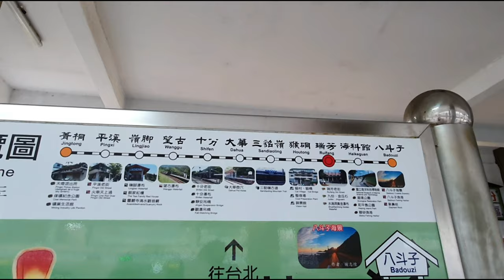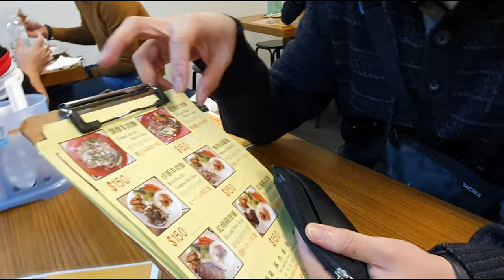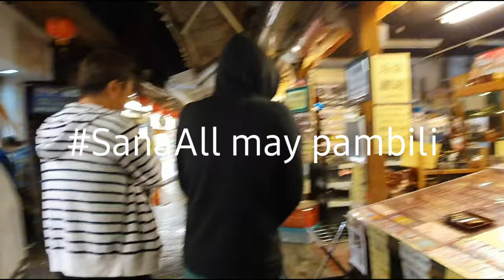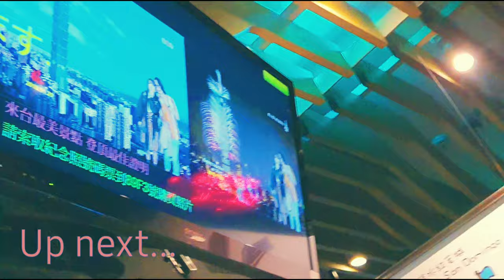TAIWAN Travel Vlog Filipino | Shifen and Jiufen Old Street | Binagyo kami!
Ni Hao!! Your favorite k-drama couple Leunie (charot) went to Taiwan!!

This is the second episode of our Taiwan Travel series! The rain and the cold didn't stop us from exploring two of the most famous Old streets in Taiwan-- Shifen and Jiufen Old Street.

Samahan niyo kami sa aming adventure!

Xie Xie!!!